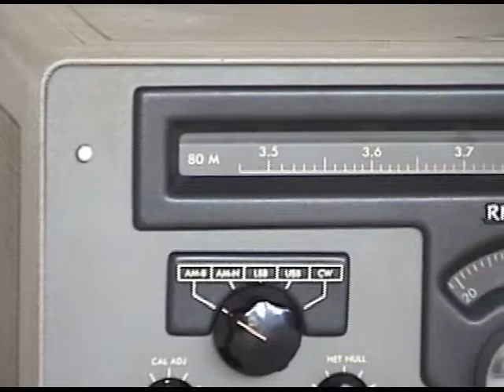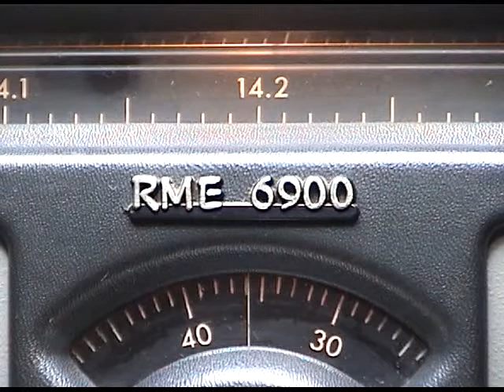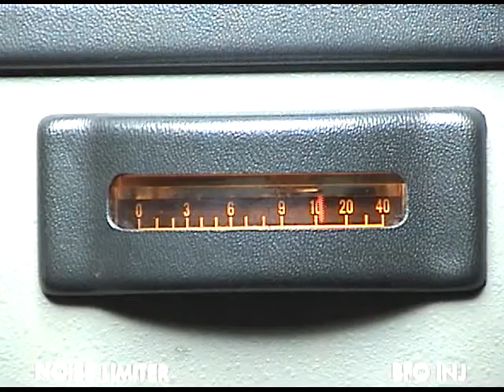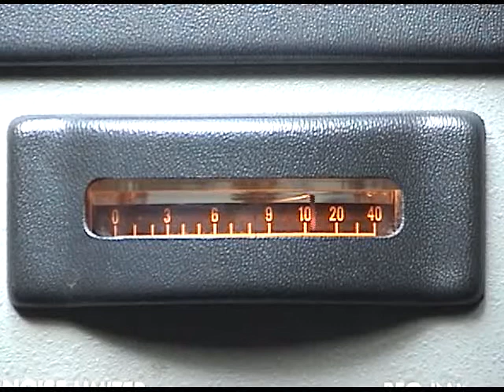RME 6900 Amateur Radio Receiver